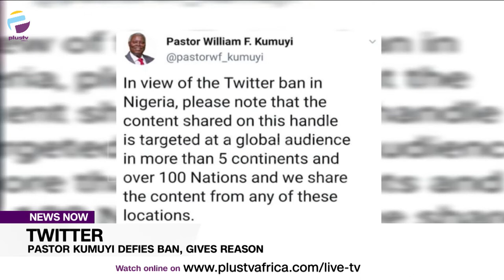Twitter: Pastor Kumuyi Defiles Ban, Gives Reason | NEWS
The general overseer of Deeper Life Bible Church, Pastor William Folorunso Kumuyi, has disobeyed President Muhammadu Buhari’s ban on the microblogging platform, Twitter.